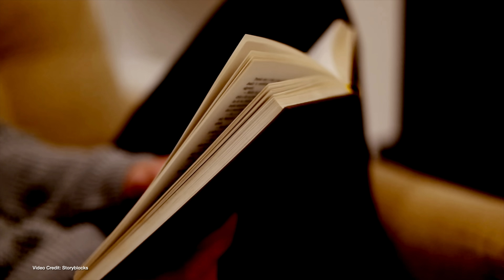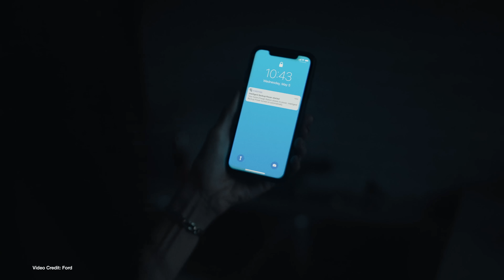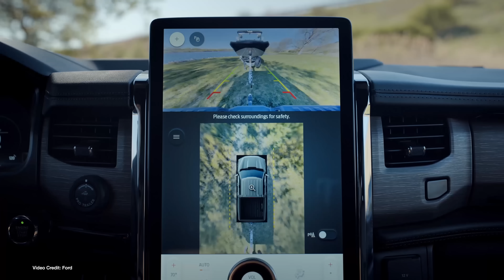What's Vehicle to Home - And Vehicle to Load?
This year, plenty of vehicles have debuted in the electric car market place with either Vehicle to Home or Vehicle to Load technology.

While this may sound a little like Vehicle to Grid - a technology that requires a lot of extra commutation between your car, its charging station and your local utility, Vehicle to Home and Vehicle to Load are a little simpler in their implementation - and could actually help you keep your home powered in an emergency.

Here’s everything you need to know about both technologies.

Timings -

00:00 - Introduction
00:27 - Power cuts in our modern world
02:03 - Battery backups for the home
04:14 - V2x Introduction
07:07 - V2H vs V2L
08:14 - Additional requirements for V2H
09:00 - Concerns over battery life answered

Presenter: Nikki Gordon-Bloomfield
Script: Nikki Gordon-Bloomfield
Produced: Transport Evolved